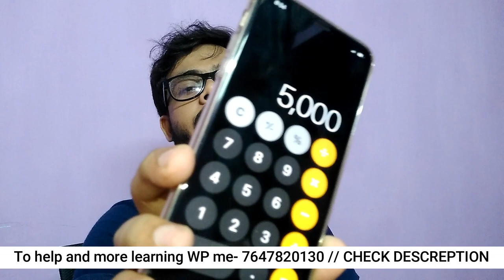Easy way to start making money online fast | how to make money online [Hindi /Urdu]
In this video, you will know how can you start making money online fast..

Click here- 777empire.in/home

KEEP CONNECT
BE HAPPY.